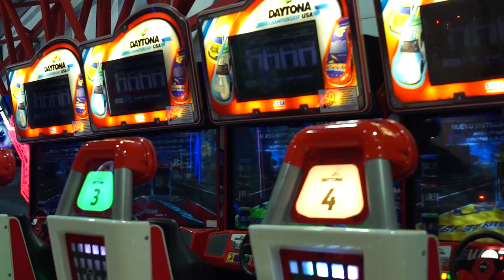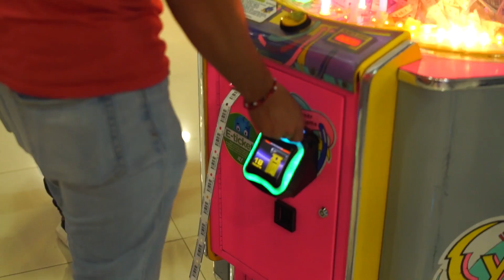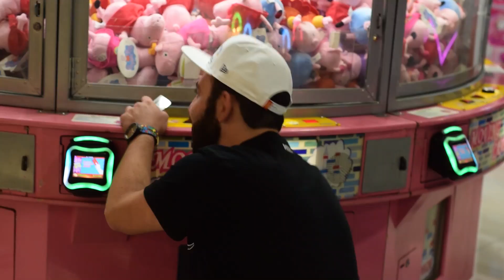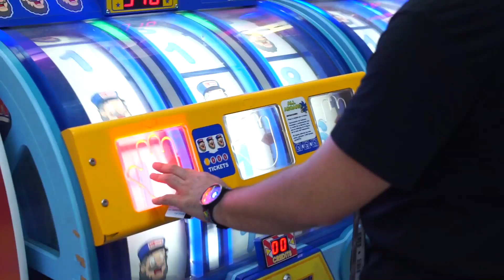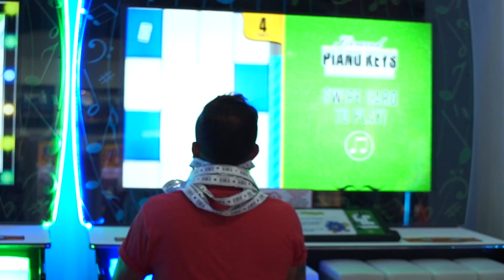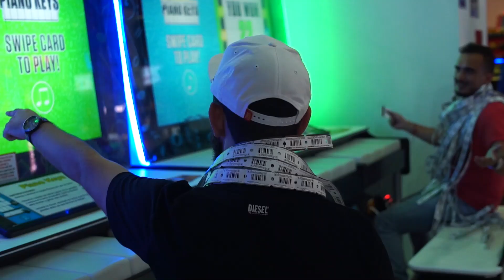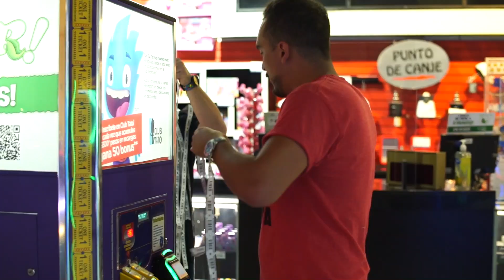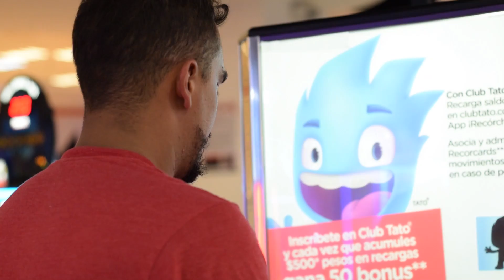Rainbow Road - EPS03 - Jugando Maquinitas Ft. Slobotzky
Cotorros, después de nuestra ausencia, regresamos con todo, ahora salimos a jugar con nada más y nada menos que mi mejor amigo Slobotzky, se puso ruda la competencia (hasta de baile) y además ¡Cerraron Recorcholis solo para nosotros! (Y el personal que desinfectó todo) una verdadera joya.

Agradecemos a Recorcholis por todas las facilidades, síganlos en sus redes.